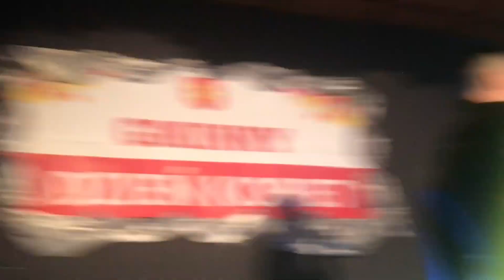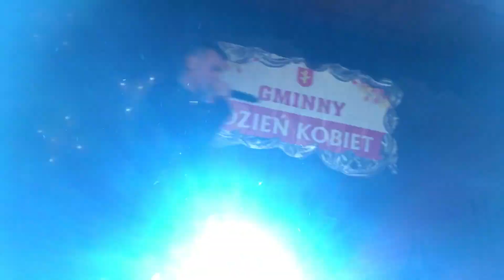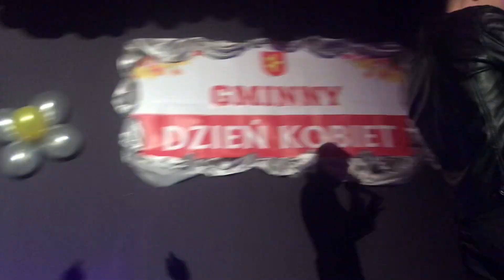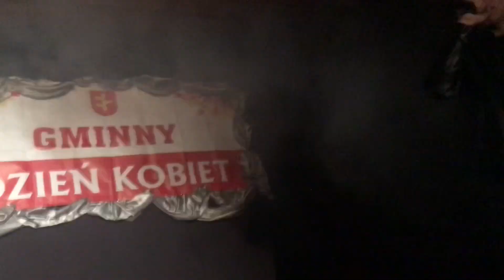Bayera Dzień Kobiet Kuchary Kościelne